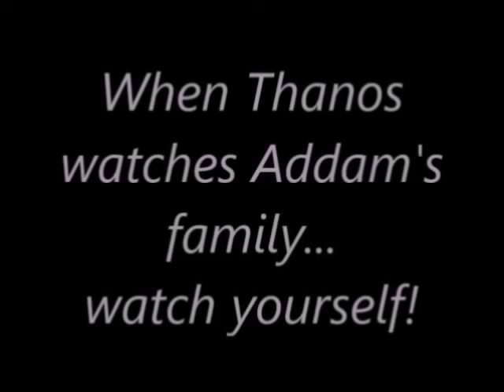Thanos' favorite TV show - Audio commentary!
It's been a while since I've uploaded an audio commentary, so here's one for my latest stop motion "Thanos' Favorite TV show." Hope you all enjoy and let me know if you would like to hear more commentaries!;)